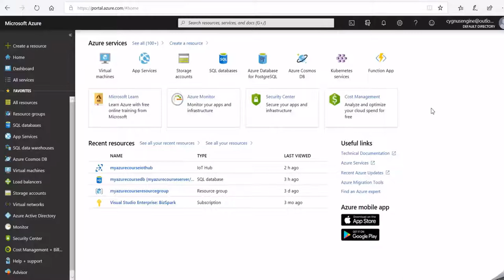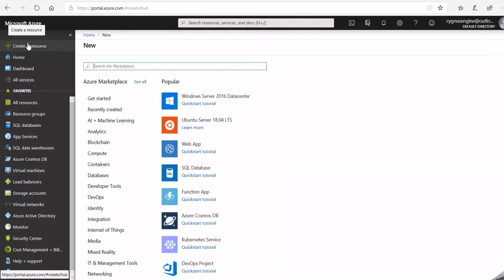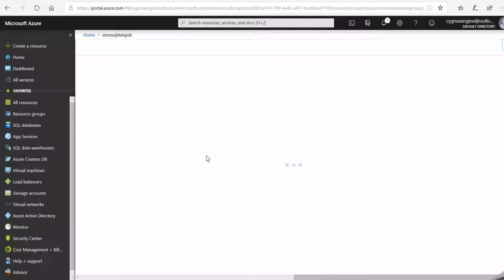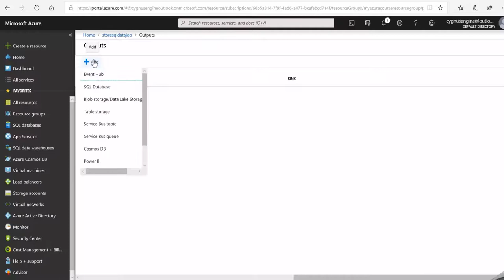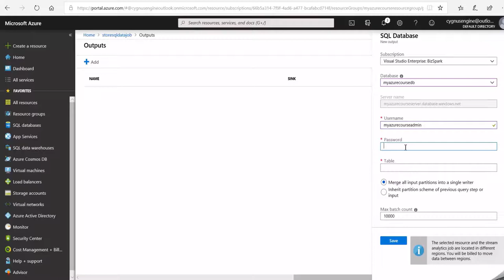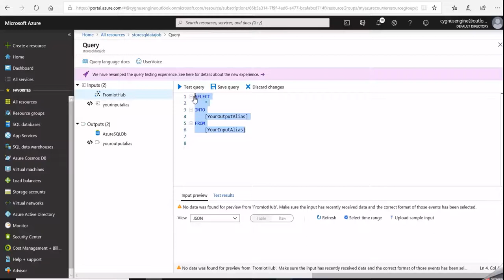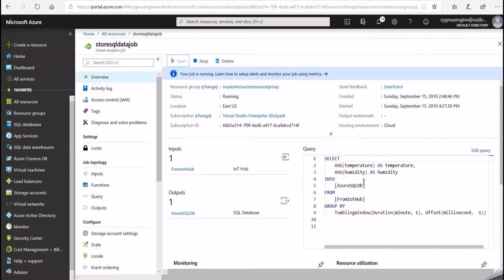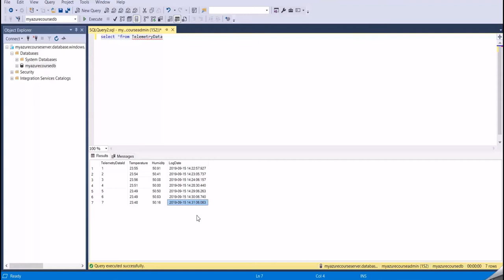Stream Analytics to SQL Database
Stream Analytics to SQL Database - In this video, I show you how to get data for IoT Hub and use  Stream Analytics to send it to SQL Database.

🚀 If you enjoyed this video you will also find my free newsletter valuable. Join 2500+ subscribers to get weekly actionable tips on the architecture and development of IIoT solutions.